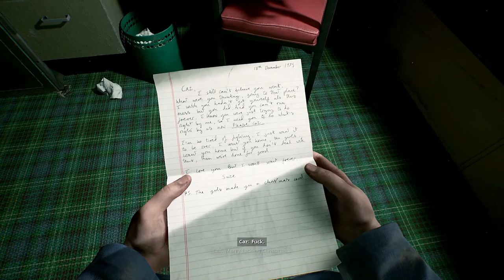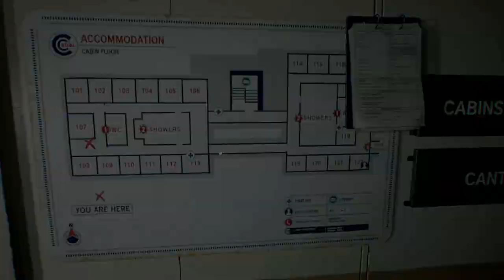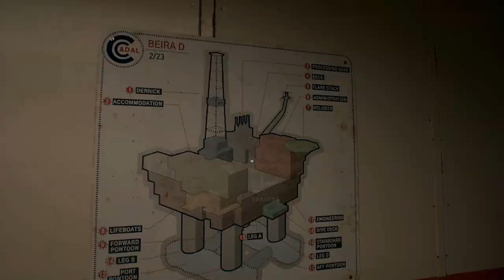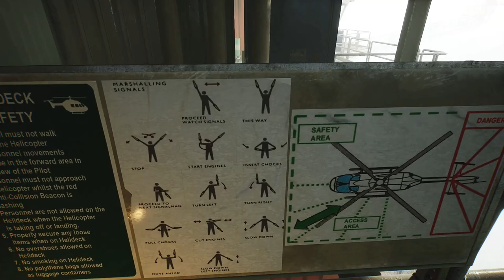Still Wakes the Deep Gameplay Walkthrough: Unraveling the Mystery - Part 1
Dive into the haunting depths of "Still Wakes the Deep" with our immersive gameplay walkthrough! Join us as we uncover secrets, solve puzzles, and confront eerie challenges in this atmospheric adventure. Follow along in Part 1 as we begin our journey into the unknown, exploring a world teeming with mystery and intrigue. Don't miss out on this thrilling expedition into the depths of the deep!